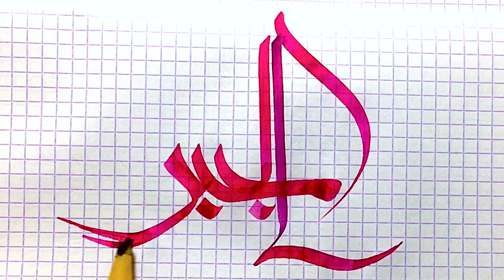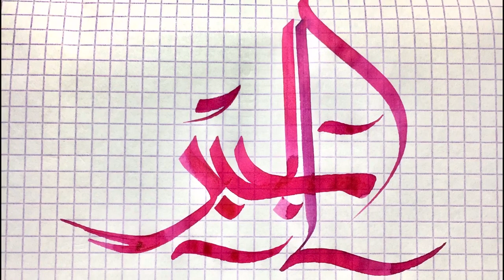Cool arabic calligraphy handwriting by Sami Gharbi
Writing the word (Algebra) in Arabic calligraphy، Bizertin style,  ink on paper.

كتابة كلمة (الجبر) بالخط العربي البنزرتي ، حبر  على ورق

Sami Gharbi - Calligrapherpainter